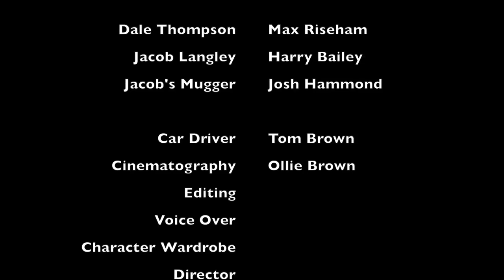AS Film - Short Film ( 2nd Rough Edit)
This video is about AS Film - Short Film